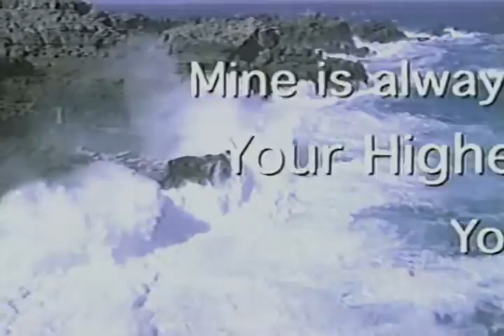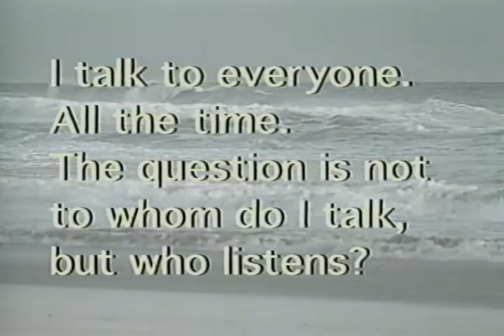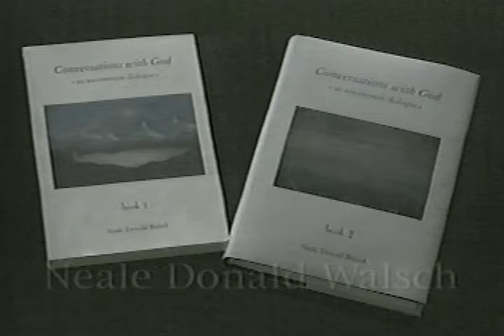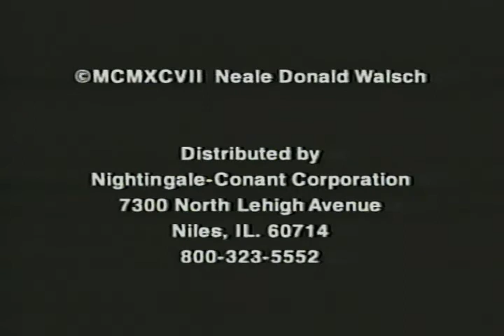A Quest for Truth with Neale Donald Walsch (1997)